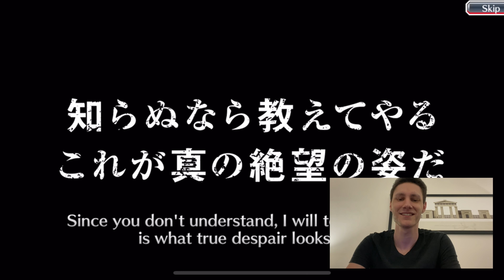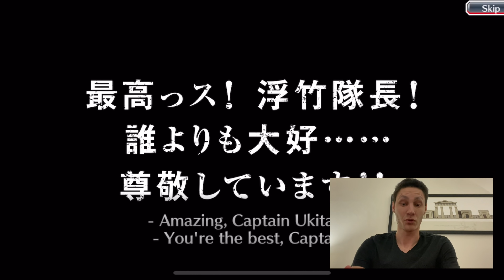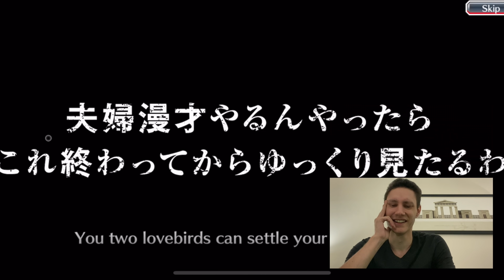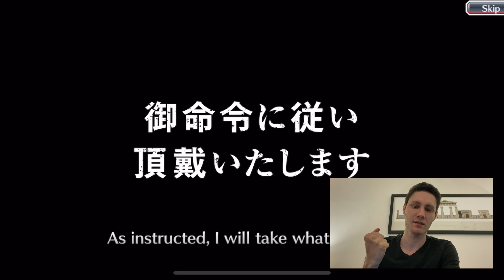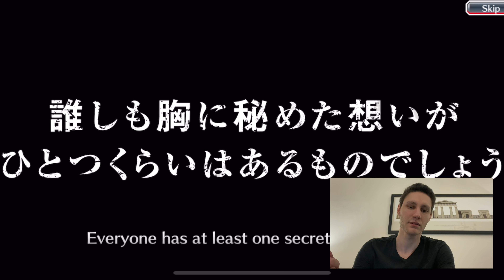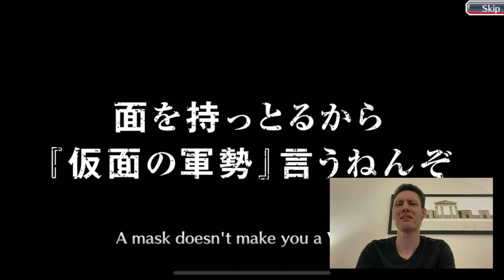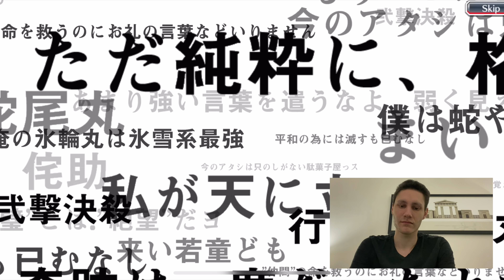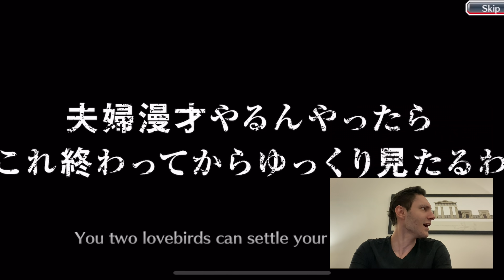[SUMMONS] HILARIOUS: 2,200 ORBS MACHINE SOCIETY - MAGIC AND STEAM 🔥 Bleach Brave Souls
Enjoy responsibly!